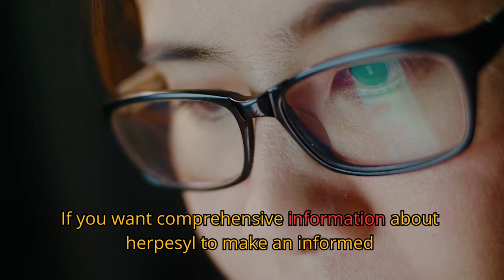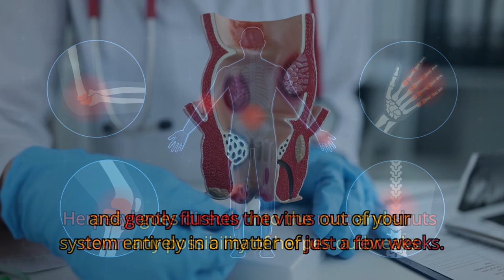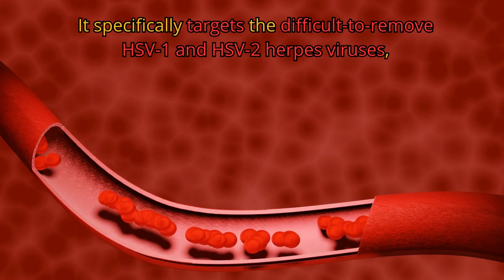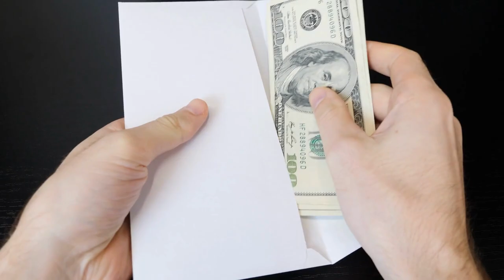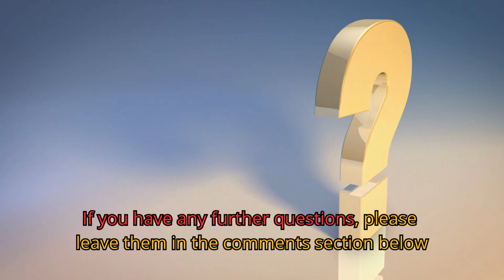Herpesyl Reviews - Does It Really Help To Get Rid Of Herpes Virus?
✅I'm in a hurry.. go straight to the cart and get a special discount!

How does Herpesyl work?

Herpesyl Reviews is an all-natural supplement with a clinically proven formula that can effectively destroy the herpes virus by strengthening your immune system to destroy the herpes virus. It is an effective, powerful formula made from natural ingredients that works to relieve herpes symptoms by removing them from your bloodstream.

A natural dietary supplement called Herpesyl can effectively treat the herpes virus. It is made from all-natural ingredients that are effective against both HSV-1 and HSV-2 viruses.

Herpesyl is designed to completely eliminate the herpes virus from your system. Modern medicine tells us there's no known cure for herpes.

What do customers say about their experience with Herpesyl?

Customer reviews of Herpesyl are mixed. Some users report significant improvement in their herpes symptoms after taking the supplement, while others report no change or even worsening of symptoms. It's important to keep in mind that individual results may vary and that Herpesyl may not work for everyone. It's also important to purchase Herpesyl from a reputable source and to follow the recommended dosage for best results. Overall, it's important to approach Herpesyl with realistic expectations and to understand that it may not work for everyone.

Thx for watching this Herpesyl Reviews video.

✔️TRENDING - Are Herpes Cold Sores? The Truth About Herpes: How Cold Sores Are Related to This Common Virus

Herpesyl Review - Why is NOBODY Talking About These DANGEROUS INGREDIENTS?!?!?!?